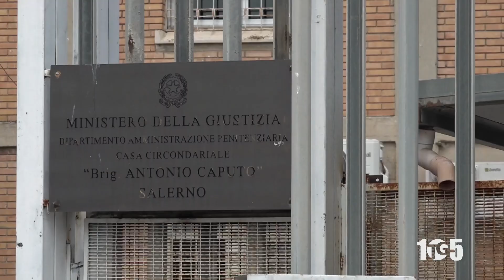Inchiesta Alfieri resta in carcere 11ott